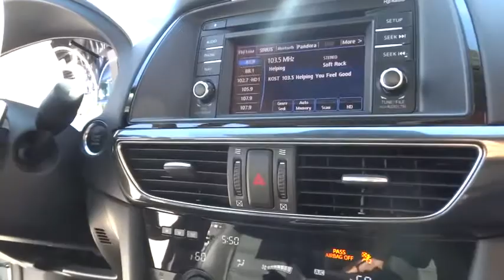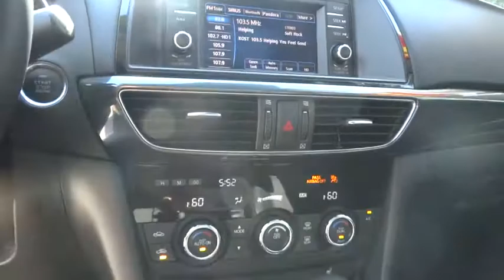2015 Mazda Mazda6 Los Angeles, Cerritos, Van Nuys, Santa Clarita, Culver City, CA R50055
2015 Mazda Mazda6

Star Mazda
1401 S Brand Blvd

2015 MAZDA CERTIFIED MAZDA6 GRAND TOURING with VERY LOW MILES!!!  LIKE NEW with CPO WARRANTY INCLUDED!!!  STAR TRADE IN BONUS!